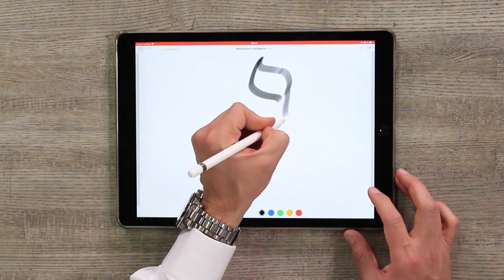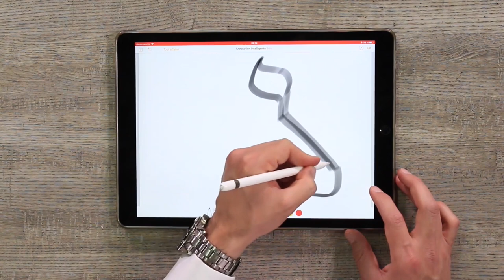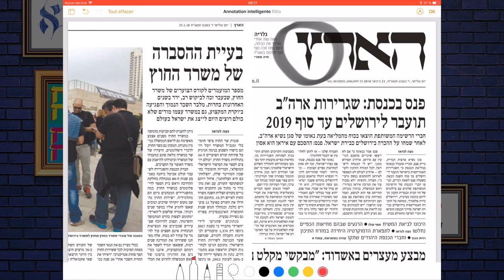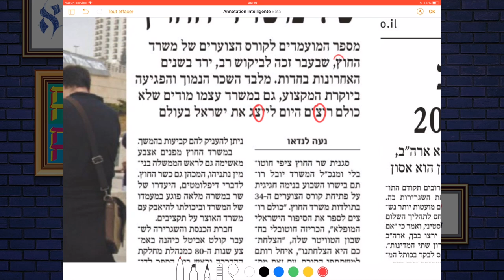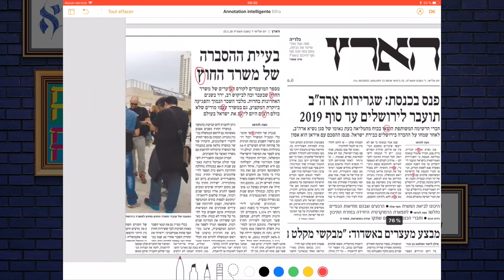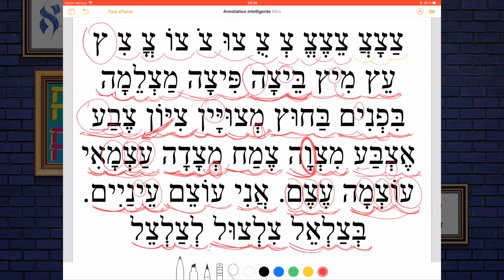Leçon 18 gratuite La lettre Tsadi צ Apprendre à lire l'hébreu - initiation à Cours d'Hébreu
Voilà vous avez franchi le pas. Vous vous y mettez…Inutile de vous dire que l'hébreu est une langue très ancienne qui se lit et s'écrit de le droite vers la gauche. De plus la dix-huitième lettre de son alphabet est le Tsadi, il se prononce comme un "ts". En hébreu il n'y a que des consonnes. Les voyelles sont arrivées beaucoup plus tard dans l'histoire de la langue et se matérialisent par des petits signes autour des lettres. Élie Cohen se propose ici de vous présenter le Tsadi. . Élie Cohen vous démontre tout ça dans cette vidéo